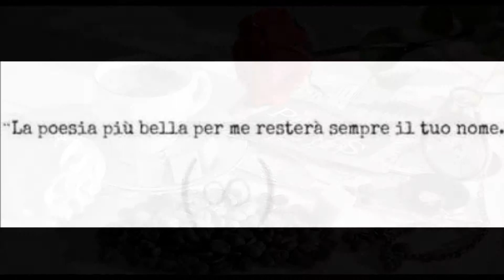♥ღ¸.•°*♥OLLI VINCENT l'unica fra tante acustica♥ღ¸.•°*♥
une délicieuse version♥ღ¸.•°*♥